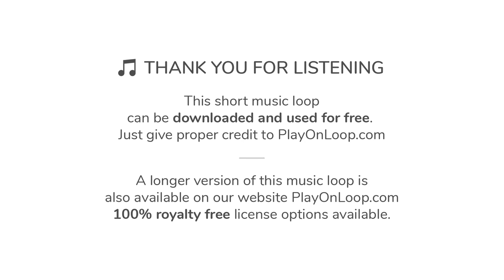♫ Fresh Upbeat Music for Advertising | Royalty Free Music [with Download Link]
Inspiring, modern and emotional corporate music featuring echoing guitars, upbeat drum groove with hand claps, and lush synth pads to create a large and dreamy sound. This music loop is ideal as background music for advertising, commercials, promotional and YouTube videos, corporate presentations and so on.

∎∎∎ DOWNLOAD UPBEAT MUSIC FOR ADVERTISING, COMMERCIALS AND TRAILERS ∎∎∎

To use this upbeat music for advertising titled “Reach the Sky”, you have two choices:

1) Download the short looped version that you can hear in this video for FREE here (we only ask to give proper credit to PlayOnLoop.com in return):

2) Purchase a license for the longer version of this instrumental music on our website PlayOnLoop.com (no credit required, 100% royalty free license):

More upbeat music for advertising and commercials is available in our website PlayOnLoop.com, check the following link to download more music: